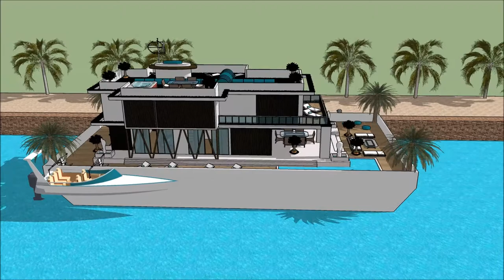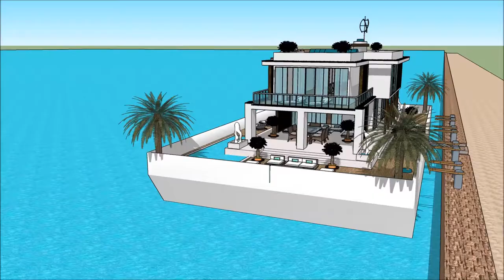Paris Maison flottante Paris Quebec floating house Sketchup Build in France Paris modern Floating mo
The floating house villa houseboatzania launching an innovative high-end luxury yacht floating house villa mansion home design potentially as a display of exhibition of the Paris Maison flottante Paris Quebec floating house Sketchup Build in France Paris modern Floating mo.

The collection of the Floating house villa houseboatzania concept of Paris Maison flottante Paris Quebec floating house Sketchup Build in France Paris modern Floating mo consists of high luxury and architectural art pieces in minimalism combined with living on the waterfront of the harbour.

The floating house villa mansion yacht design has the basis to sustain living with high standards and contemporary structural design - Paris Maison flottante Paris Quebec floating house Sketchup Build in France Paris modern Floating mo with numerous of prospects for excessive living and celebrating the desire of life worldwide: